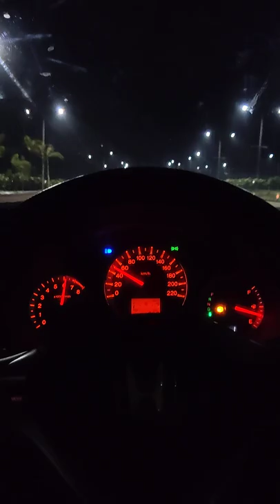7000RPM🔥⚡Honda City I-VTEC 2009 5 speed Automatic 👌Crazy 🤩